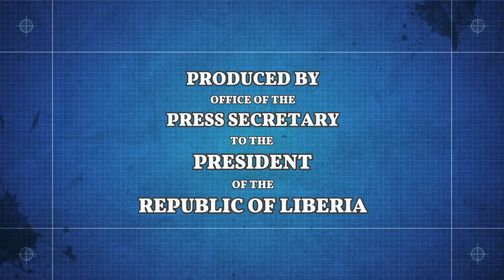President Weah Meets with the Leadership of Firestone Rubber Plantation